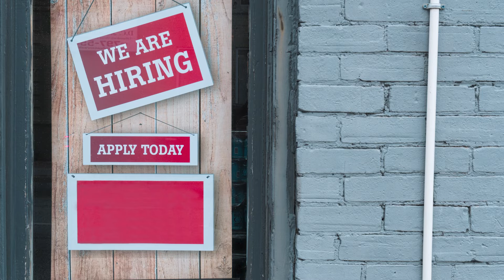Building A Brand Business 101 course: Business Overview: Current Atmosphere of the World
You name it we are going through it. Covid 19 after effects, recession, Political turmoil.

These things have forced people to self-reflect and look within at what matters most to them. It has allowed people to tap onto their creative side. It has allowed people to reconnect and remember their dreams.

Issues in the world will force new businesses to be created, so look at the world and be mindful of potential opportunities to fulfill needs that will arise.